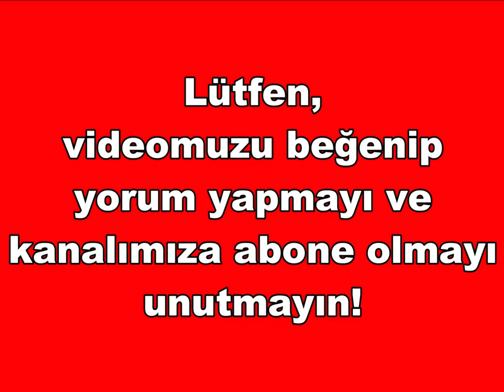Kemal Sunal Cüneyt Arkın | Ali Sunal Sünnet 1986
Ali Sunal sünnet düğününde Kemal Sunal ve Cüneyt Arkın yanyana. Kemal Sunal’ın eşi Gül Sunal’ın nostaljik Ali Sunal sünnet düğünü görüntüleri paylaşımını fotoğraf ve anlatımlarla zenginleştirmeye çalıştık. 1986 yılındaki Ali Sunal sünnet düğününde bir ünlüler geçidi var. Davetliler arasında Turgut Özal, Adile Naşit, Cüneyt Arkın, Fatma Girik, Ekrem Bora, Memduh Ün, Aydemir Akbaş gibi ünlü isimler göze çarpıyor.